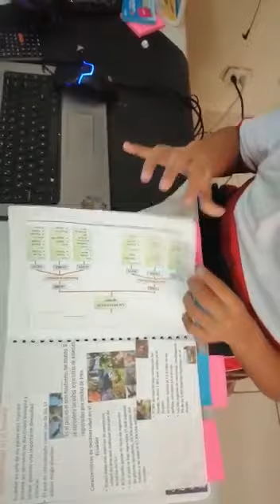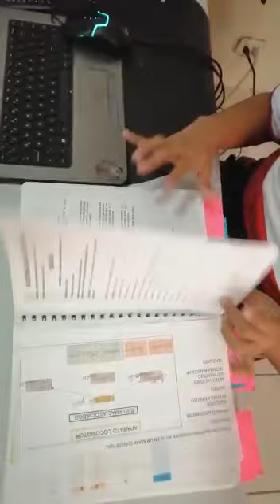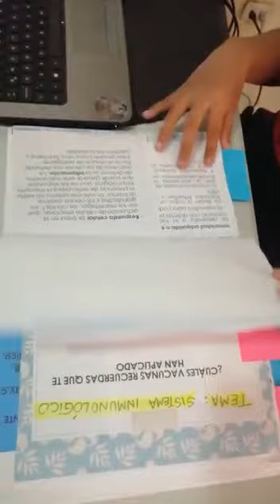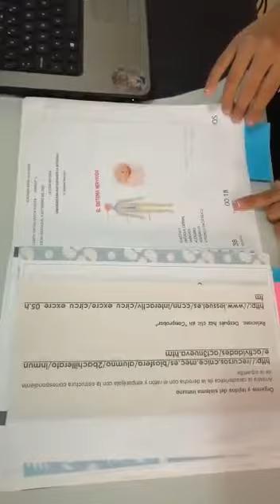CUADERNO DE BIOLOGÍA BACHILLERATO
TEMA :TRABAJADOS DESDE EL MES DE JUNIO 1.